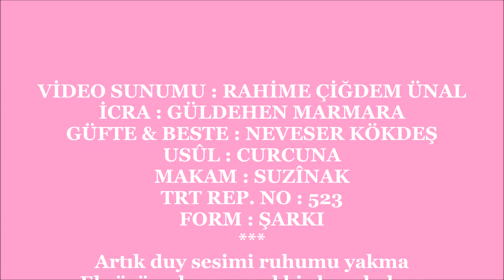Güldehen MARMARA - Artık Duy Sesimi Ruhumu Yakma ( SUZÎNAK )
VİDEO SUNUMU : RAHİME ÇİĞDEM ÜNAL
İCRA : GÜLDEHEN MARMARA
GÜFTE & BESTE : NEVESER KÖKDEŞ
USÛL : CURCUNA
MAKAM : SUZÎNAK
TRT REP. NO : 523
FORM : ŞARKI
Artık duy sesimi ruhumu yakma
El sözüne kanma gel bir hayal olma
( Nakarat Bölüm )
Bir gün olsun yaşat ruhum pek bi-tab
Gül gülistan olsun hayat sen ben ve mehtab
Bitmesin bu ebedi olsun